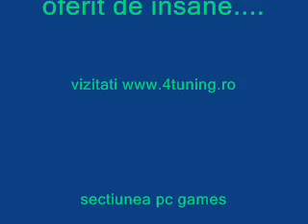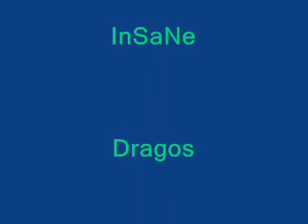need for speed underground 2 -4tuning drifters